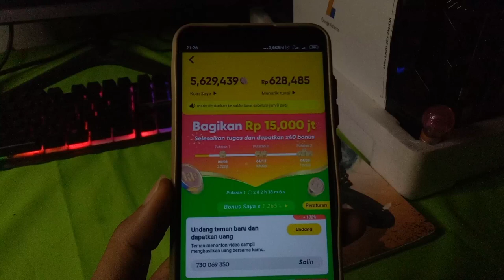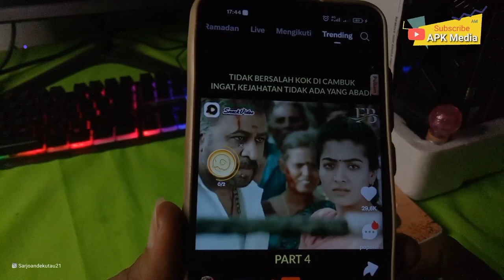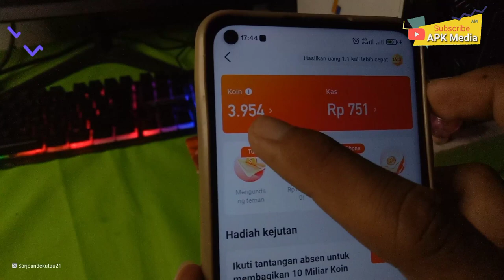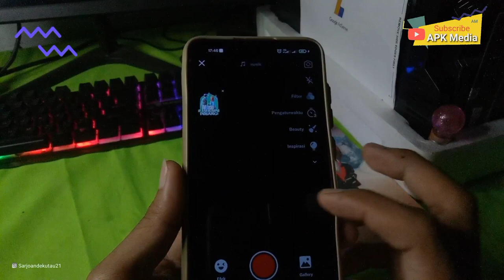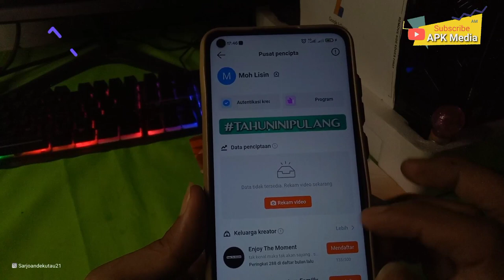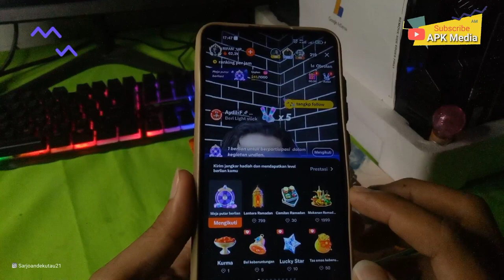Cara Cepat Mendapatkan koin Snack Video 2023 | Cara Mendapatkan Uang dari Snack Video terbaru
Hallo guys berjumpa kembali di Channel saya ini oke pada kali ini saya akan membuat sebuah tutorial tentang Aplikasi penghasil uang yaitu Aplikasi Snack Video kalian harus mendownloadnya apk nya di play store secara gratis. cara mendapatkan uang di snack video tanpa undang teman. jadi Tonton video ini sampai selesai 🤗.

Semoga bermanfaat 💸

cara mendapatkan koin banyak di snack video dengan cepat,
cara mendapatkan koin banyak dan cepat di snack video,